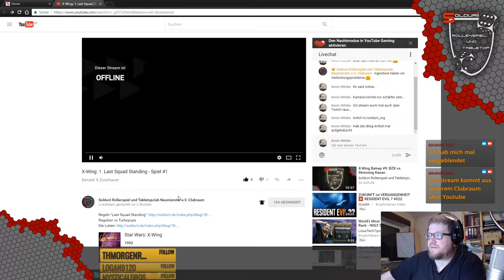Endphase Last Squad Standing - Aufzeichnung aus dem Twitch Livestream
Fetzo hat sich den Youtube Livestream angeschaut und die Endphase begleitet.

Die Idee den Livestream anzuschauen und etwas zu kommentieren kam spontan deshalb ist nur die Endphase hier online gegangen.

Rollenspiel und Tabletop in Neumünster